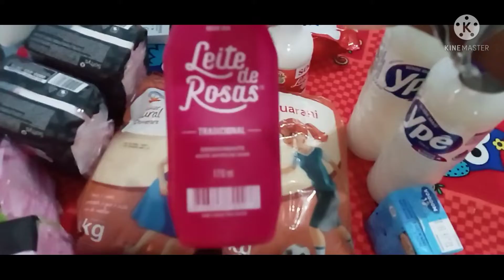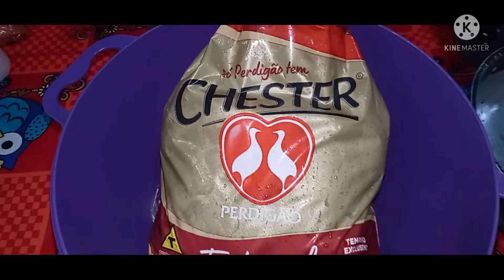ALMOÇO improvisado + MINHA MÃE CHEGOU COM UMA surpresa 🎁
LINK DO CANAL DA MINHA MÃE❤